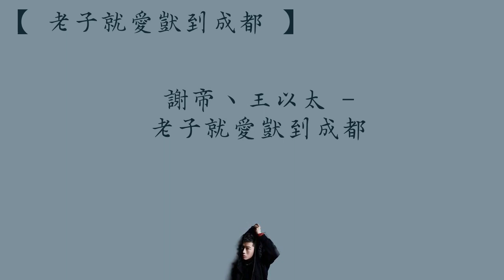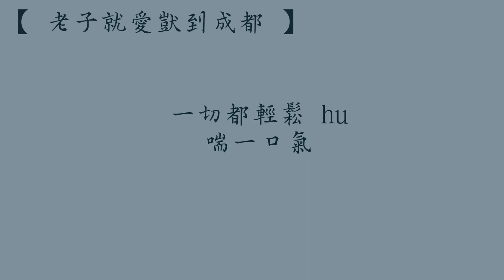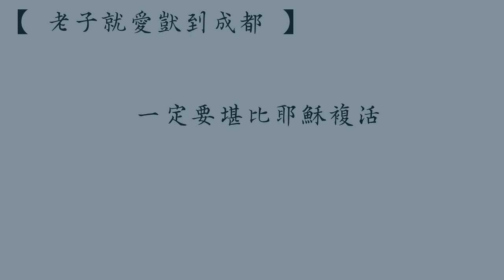王以太 【老子就愛呆到成都】 Feat 謝帝 歌詞 （ 老司機版 ）